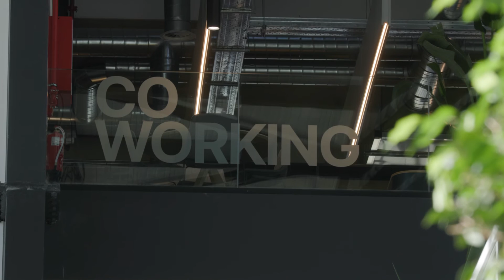Conociendo DFactory: Cuando seas mayor te cuidará uno de estos robots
El sector de la robótica no para de crecer y de innovar con robots cada vez más sofisticados y capaces de llevar a cabo tareas de ayuda a los humanos. En los últimos cinco años, la compañía Alisys ha centrado gran parte de su trabajo en desarrollar robots y ahora lo hace instalada en DFactory, el nodo de la industria 4.0 del Consorci de la Zona Franca de Barcelona.